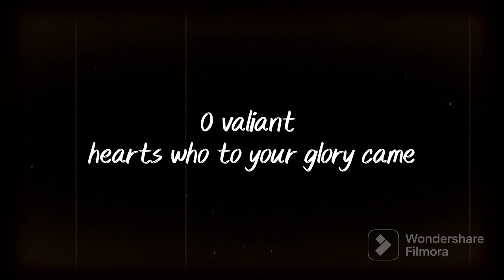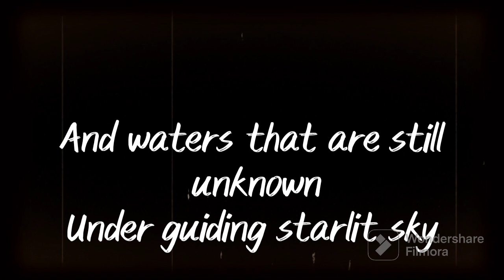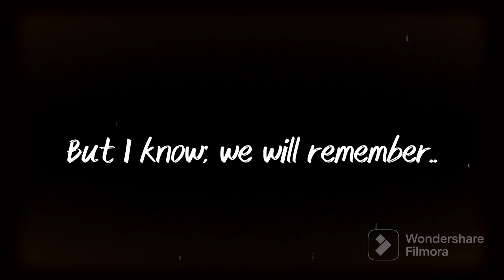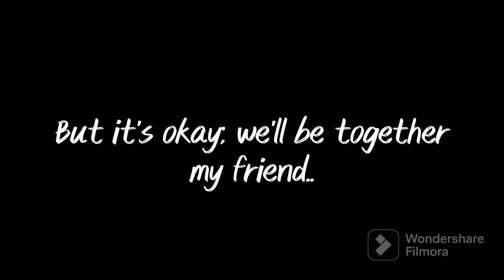Chaos and Peace | Pt.2 of A symphony amongst adventurous minds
So we had a lot of fun while making this as This time @NewBlood40k lead the development and meaning behind it as me and  Rose (aka @Bellumvivum89) worked on Clip and audio restoration as New blood worked on audio editing and visuals.

Songs uses: What will you leave behind

Rewind Valiant hearts by Saul Blease

the first song is unknown.

UTILISATION ÉQUITABLE

Avis de non-responsabilité en matière de droit d'auteur en vertu de l'article 107 de la loi sur le droit d'auteur de 1976, une « utilisation équitable » est autorisée à des fins telles que la critique, les commentaires, les reportages d'actualité, l'enseignement, l'érudition, l'éducation et la recherche. L'utilisation équitable est une utilisation autorisée par la loi sur le droit d'auteur qui pourrait autrement constituer une violation. Une utilisation à but non lucratif, éducative ou personnelle fait pencher la balance en faveur d'une utilisation équitable.

we do not nor will we even promote or glorify acts of war, harm nor support acts of hateful Ideologies, political views and harmful political ideology or any of the sort.